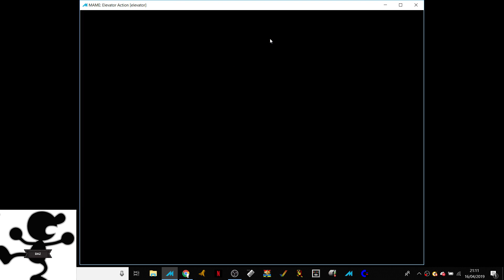Elevator Action [MAME] (31750)